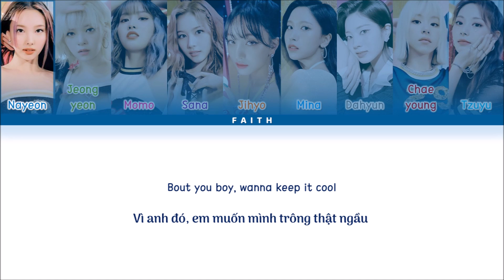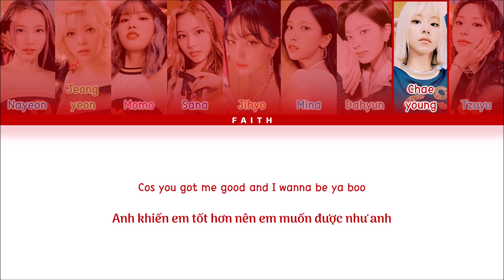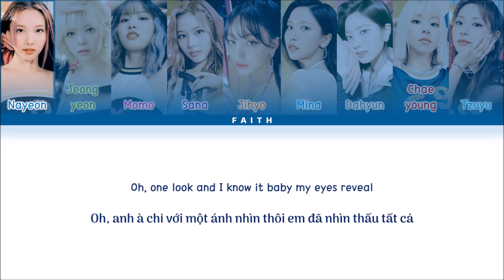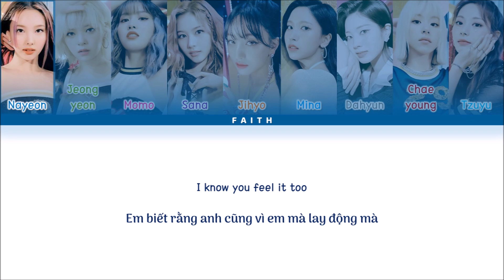[Vietsub] TWICE - The Feels (Color Coded Lyrics)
• Song: TWICE - The Feels
• Album: The Feels
• Released: October 1st, 2021